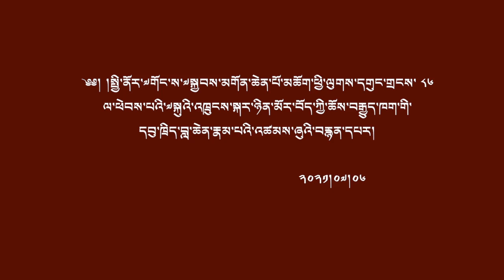ཆོས་བརྒྱུད་ཁག་གི་དབུ་ཁྲིད་བླ་ཆེན་རྣམ་པའི་འཚམས་ཞུའི་བརྙན་དཔར།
༄༅། །སྤྱི་ནོར་༧གོང་ས་༧སྐྱབས་མགོན་ཆེན་པོ་མཆོག་ཕྱི་ལུགས་དགུང་གྲངས་ ༨༦ ལ་ཕེབས་པའི་༧སྐུའི་འཁྲུངས་སྐར་ཉིན་མོར་བོད་ཀྱི་ཆོས་བརྒྱུད་ཁག་གི་དབུ་ཁྲིད་བླ་ཆེན་རྣམ་པའི་འཚམས་ཞུའི་བརྙན་དཔར།